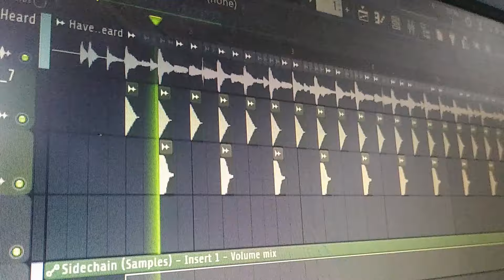How To Future Funk In 30 Seconds (future funk in a nutshell)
Program: FL Studio 21

Sample I used for the tutorial:
Patrice Rushen - Haven't You Heard